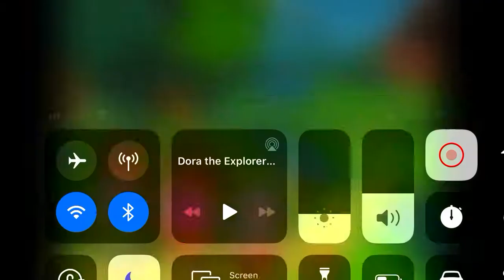Let’s all move like animals do fast video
From Dora the Explorer.